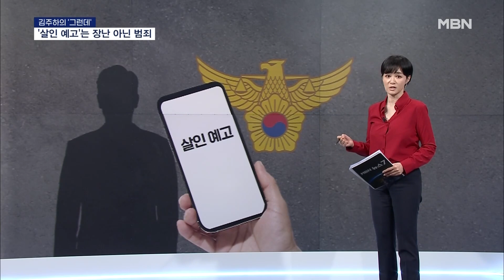[김주하의 '그런데'] '살인 예고'는 장난 아닌 범죄 - 2023.9.1 [MBN 뉴스7]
"장난 끝에 살인난다."

 대수롭지 않게 생각하고 한 일이 엄청난 사고를 일으킬 수 있다는 우리 속담입니다.

 지난 4월 미국 버지니아주의 한 쇼핑몰에서는 처음 보는 사람들에게 장난을 치고 반응을 관찰하던, 일명 몰래카메라 콘텐츠로 인기를 끌던 유튜버가 촬영 중 총을 맞는 일이 벌어지기도 했지요.

 최근 흉악범들이 기승을 부리고 있는 틈을 타 온라인에서 살인을 예고한 240명이 경찰에 검거됐습니다. 이 중 23명은 수위가 심각해 구속됐는데,

 그런데 이들에 대한 처벌이나 이들로 인해 대거 출동한 공권력 낭비에 대한 손해배상 청구는 쉽지 않다는 걸 아십니까.

 신림동에서 여성 20명을 죽이겠다는 글을 올리고 흉기까지 주문한 남성의 경우만 해도 재판부가 "협박죄 등 적용은 검토가 필요하다"며 검찰에 의견서를 요청했거든요.

 협박죄가 성립하려면 상대방이 있어야 하는데, 피해자를 특정하기 어렵다는 겁니다.

 '불특정 다수'라고 하면 사실 나도 될 수 있고 너도 될 수 있으니, 피해자를 특정하기 어려운 게 아니라 누구든 피해자가 될 수 있는 거 아닌가요.

 하지만, 현행법상 불특정 다수를 대상으로 한 범죄 예고 행위에 대해선 처벌 규정이 아예 없고, 살인예비죄를 적용하려고 해도 구체적인 살인 계획 등이 입증돼야 합니다. 쉽게 말해 벌을 주기가 어려운 겁니다.

 섬뜩한 살인을 예고하고 심지어 버젓이 흉기를 들고 거리를 활보해도 "장난이었다"고 하면 무죄로 풀려날 판이니, 이래서야 날로 기승을 부리는 '묻지 마 범죄'를 어떻게 막겠습니까.

 독일은 2021년 온라인 살인 예고를 혐오범죄 범주에 넣어 엄벌하고 있고, 미국도 불특정 다수를 향한 허위 협박에 대해 5년 이하 징역 또는 벌금형에 처하고 있으며

 "글을 올리기 전에 생각하세요"라는 캠페인까지 벌여 무차별 협박이 얼마나 심각한 범죄인지 알리고 있습니다.

 우리 국회는 뒤늦게 '공중협박죄' 입법을 추진 중이지만, 이건 또 언제 제정이 될까요.

 "무심코 던진 돌에 개구리가 맞아 죽는다"는 말도 이젠 옛말이 됐습니다.

 직접 던지지 않은 돌에도 개구리가 억울하게 죽을 수 있는 세상이 이미 왔거든요.

 그런데 법은 아직도 수십년 전 그대로이니, 누구를 탓해야할까요.

 김주하의 그런데, 오늘은 ''살인 예고'는 장난 아닌 범죄'이었습니다.